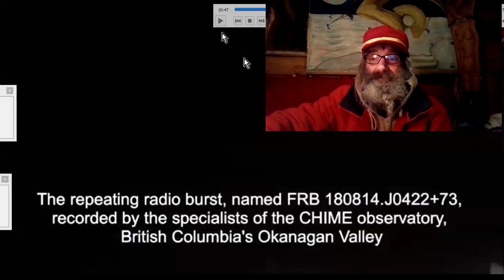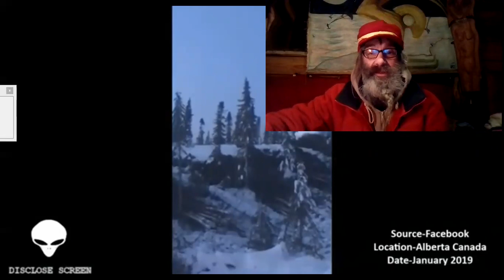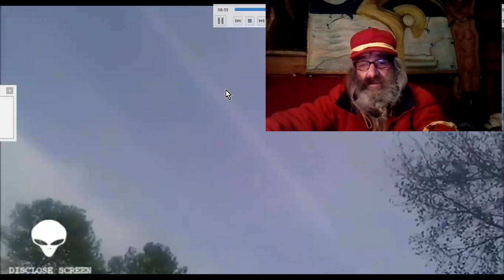Faux discours à l'ONU MAIS VRAIS SASQUATCHS - YETI - BIGFOOT !!?!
Une rectification d'urgence sur la validité de la vidéo du discours FAKE de l'ONU et de la PYRAMIDE (?) sur Washington (?).
Un petit mot sur la désinfo/contr-information, et sur l'état d'esprit délétère dans les rangs des "Corey Goode's Kids".
PUIS DES IMAGES A COUPER LE SOUFFLE MONTAGNARD, de SASQUATCHS en train de batir quelquechose, semble-t-il. (!! J'y crois ++ ! ^^ ;-) )
Vidéo source : The leaked ET contact announcement in the UN was a fake & other strange happenings (Disclose Screen)